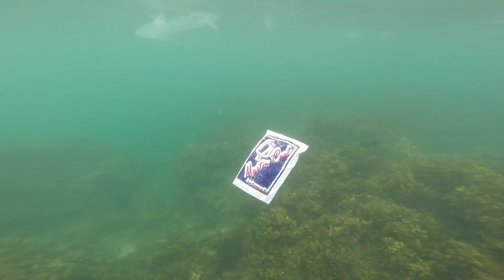World Oceans Day 2021. Batangas Philippines. Shocking Plastic Pollution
I love the ocean. That is why it is so heartbreaking to see so much pollution in the waters and lack of political will to get to the root of the problem. Over tourism from Matabungkay and bad reef tourism practices are extremely damaging to the corals. Lack of enforcement of environmental resource conservation ordinances enables bad actors to get away with destructive behavior.

There is hope to educate all of the stakeholders and make sustainable changes that will ensure livelihoods to continue for generations to come. The question is, are the powers that be going to help enable change?

Our aim is to differentiate Ligtasin Cove to become an ecotourism destination. This will take time and effort, though I don't see any other way about it.